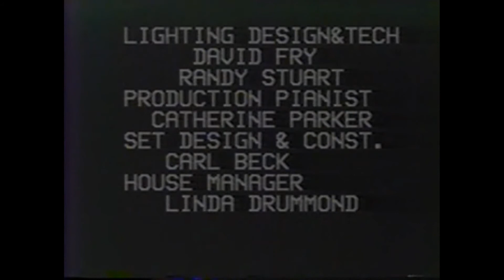Curtain Call - Trawler Dinner Theater Production of The Me Nobody Knows